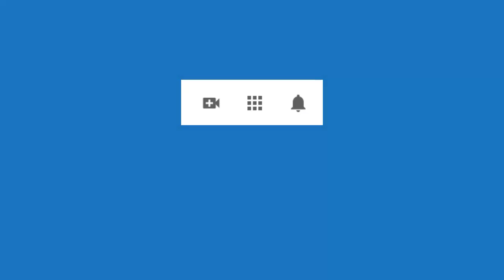4416 Aurelio Mejia, Intolerante, impaciente, ansiedad, timidez, explosiva, dolor espalda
Hipnosis Aurelio Mejia. Intolerante, impaciente, ansiedad, timidez, explosiva, dolor espalda.
Envigado, Antioquia, Colombia, 2 junio 2020.